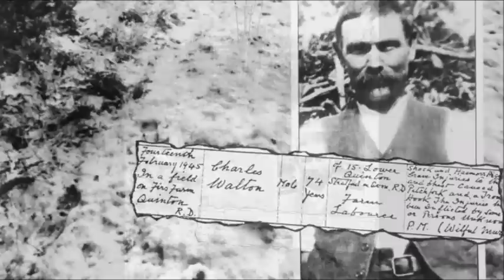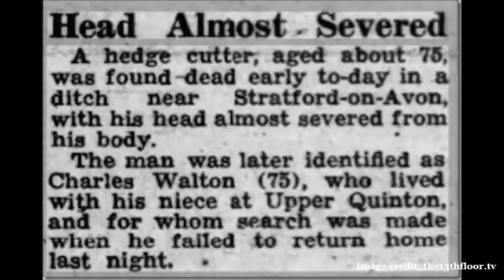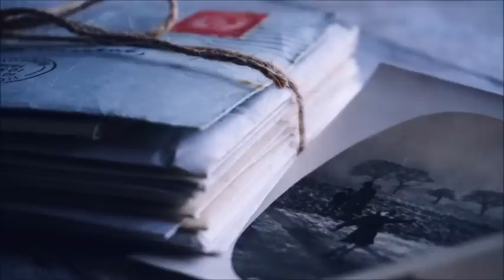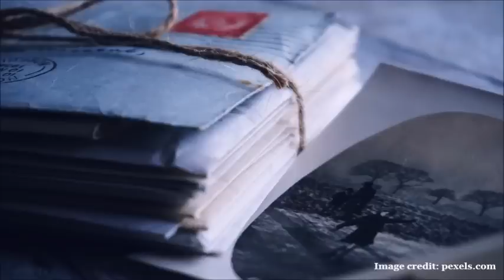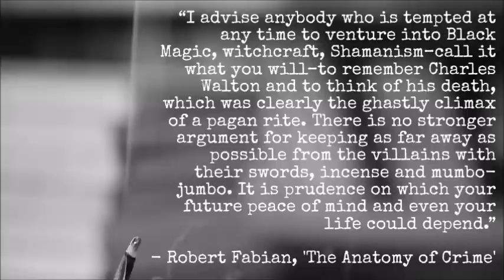The Mysterious Death of Charles Walton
On Valentine's Day 1945, a 74-year-old agricultural labourer loses his life in unexplained circumstances. In a sleepy English village, there are whispers of something wicked having occurred, but to this day, it is unclear as to who was responsible for taking the man's life and why.

Apologies if I have mispronounced anything.